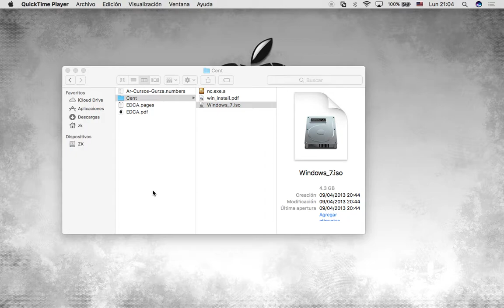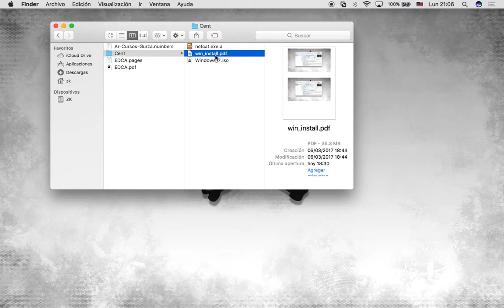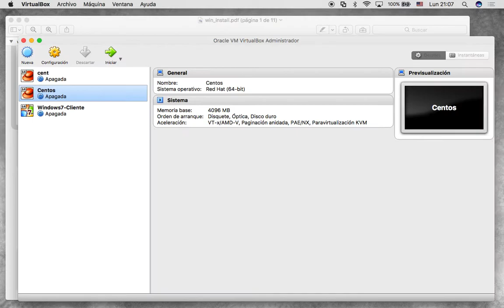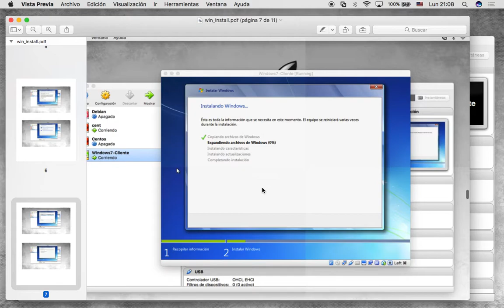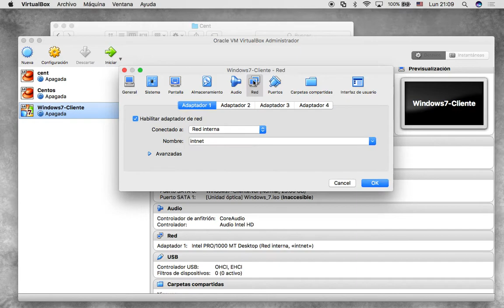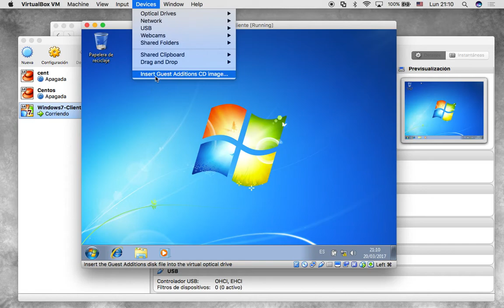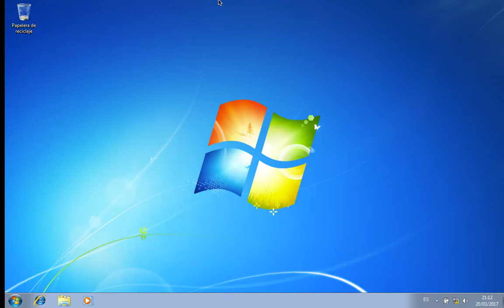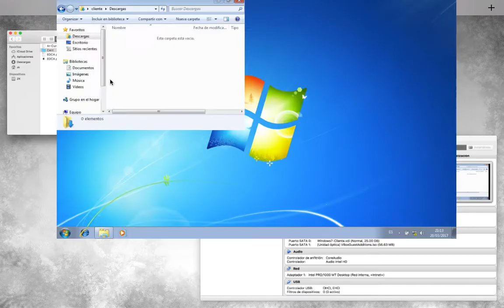Centos Windows Archivos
CentOS Windows Archivos - Curso CentOS -Presencial